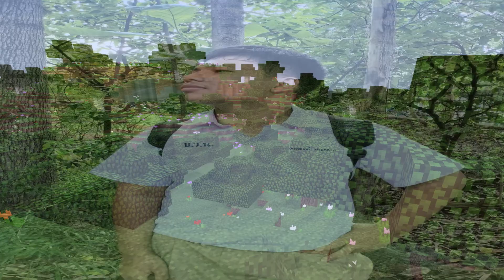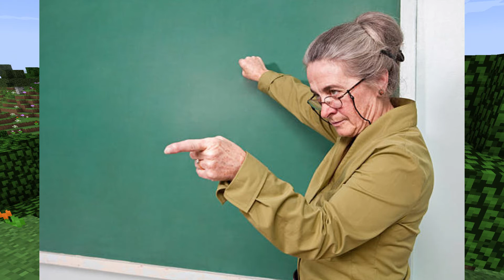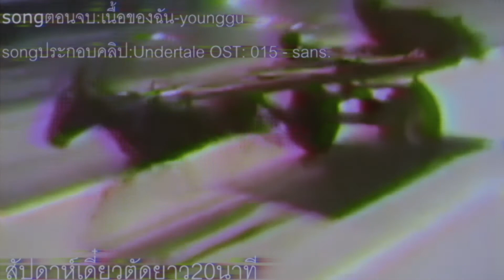เดินทางหน้าโง่2ตัานานงูเขียว.mp4